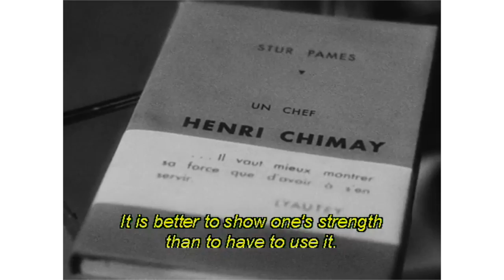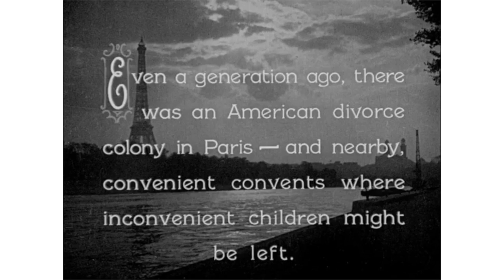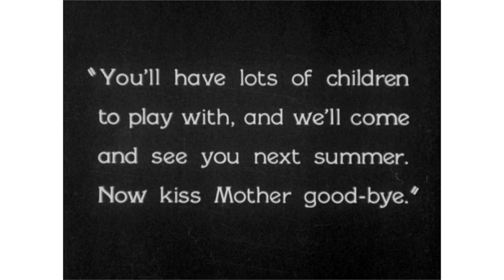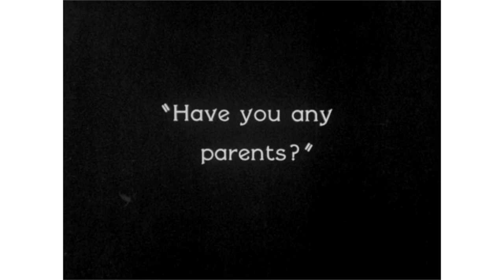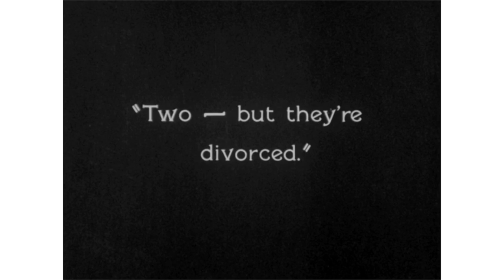Kenneth Turan’s DVD Pick of the Week: New to Me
Almost all my DVD picks are films I know and admire, but this week there are two fascinating films that I’ve heard rumors of but never had the opportunity to see until now.
              “J’acusse,” released by Olive Films, is a 1938 anti-war drama by the great Abel Gance, a director best known for the epic silent “Napoleon.” It’s about a traumatized World War I veteran who invents something he hopes will put an end to war.
              “Children of Divorce” stars two of Hollywood’s biggest stars, Gary Cooper and Clara Bow, but it has never been on DVD before. Cooper plays a wealthy businessman, Bow a woman angling to marry him for his money. Directed by Frank Lloyd, this is the 50th film to be released by the wonder folks at Flicker Alley. – Kenneth Turan